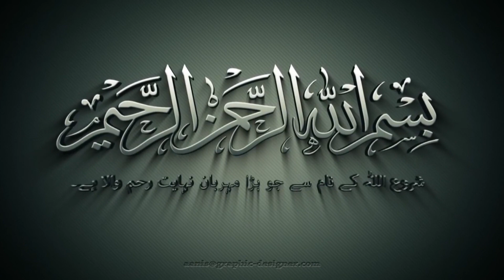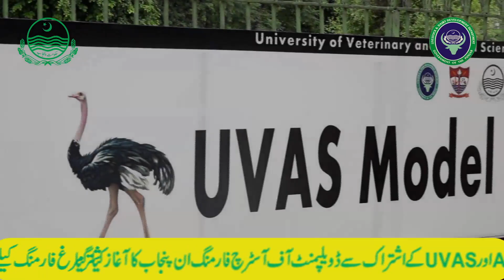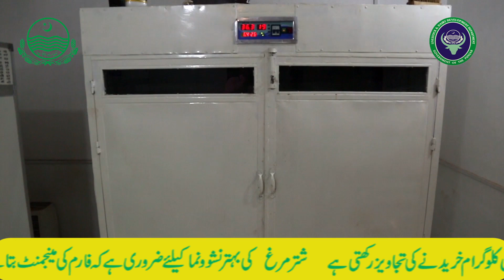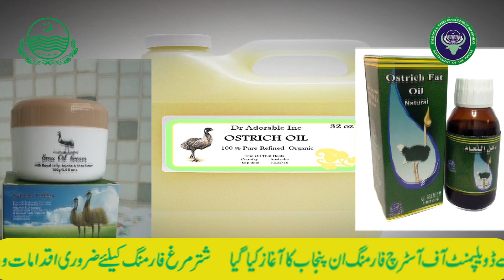development of ostrich farming in punjab